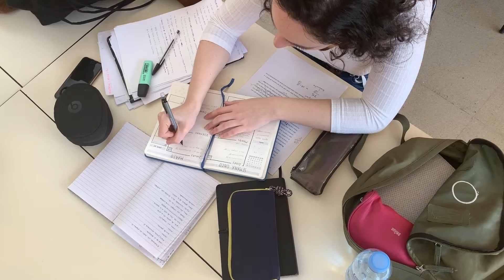how to motivate yourself/PUSH YOURSELF||New Motivational Video for Success & Studying||best motivate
ticket cheker,how to motivate yourself,
train/
railway station,
mobile phone
time waste
 one person
two person
wrong train
fourth man
total wrong
misunderstanding
young generation
life
we are wrong
elder brother
bad things
nothing to do
how to motivation
how to encourage yourself
emaan
emaan ki doulat
abu nasar
parathay
river
fish
market
sale
parchase
fish
net
poverty
lady
childrn
people
country
was
i
am

Sadqa Kya Hai || Importance of charity || صدقہ کی اہمیت || दान का महत्व || Mehrban Ali
Sab se Afzal Sadqa || Hazrat Imam Jafar Sadiq as || Charity || Aakat || Mehrban Ali
Mout ki takleef bhi jisay namaz ki yaad nah bhula saki | TimeLine
The Shocking Graveyard Incident At Chak Joya Okara – Gorkan Arrested By The Police
Champions With Waqar Zaka | Girl Exposed Cricketer in Waqar Zaka Show Champions Auditions | BOL
Position Holder, Are you Sure?
Dr. Amir Liaquat Hussain Receive Answer from Dr. Zakir Naik on his Ashamed Act Muslim Views
1,
A Guy Proposed Neelum Munir Infront Of Aamir Liaqat See What Happens Next
9
Urdu fact tv ''''Neelum Muneer''' Ne Apni Age Kia Batai Ke Waseem Badami Show chor Kar Jane Lage
Assistant commissioner Sana Majabeen of Quetta 2018

DC Peshawar Ali Asghar in Action

Full Protocol of Newly appointed Chief Justice Pakistan Gulzar Ahmed at Karachi Registry

Rangers detain Farooq Sattar, Khawaja Izharul Hasan forcefully - Express News

Nadia Nazir Becomes a Khusra | Number Do - Idher Aoo | Watch How People Behaved With Her

Kanwal Aftab Shopping in Landa Bazar - Imported Brands in Landa Bazar
Sadqa || Sadqa Ki Fazilat - Sadqa E Jaria || Sadqa Daine Ke Mukhtalif Tareeqe
4
Top Motivational Speech in Urdu/Hindi | Life Changing Seminar | Ali Ahmad Awan

Allama Iqbal Poetry | علامہ اقبال | Allama Iqbal shayari | Allama Iqbal best Poetry

Yeh Jo Deewane Se Do Char Nazar Aate Hain || Saghar Siddiqui || Khawab Darichy || Urdu Poetry
Heart touching kalam (poetry) Allama Iqbal | Sad poetry in urdu

Why Is Man Humiliated? Hazrat Ali | A Message To All Human | The Greatest Speech Ever

3 Gunah jis ki Saza duniya mein milegi | Hazrat Mola Ali as Quotes | Mehrban Ali armanzia

Ye 9 Kam Zindagi Main Musibat Aur Pareshani Paida Karte Hain | Hazrat Moula Ali as Qol Mehrban Ali

Nose sy insan ka Mizaj || Face Reading || Mehrban Ali

Khwab me Sanp ki Tabeer || Tabeer e Khwab ||Mehrban Ali || Snake || सांप

Pyar Ke Sadqay | Episode 19 | Digitally Presented By Mezan | HUM TV | Drama | 28 May 2020
4
ARY News Headlines | 10 PM | 3 June 2020
islamic
islam
Paratha , How to make paratha , three easy ways
Paratha 4 Ways recipe by Food Fusion
841,266 views•May 30, 2017

Halwa & Puri Recipe (Sooji ka Halwa & Puri) By Food Fusion
804,423 views•Dec 16, 2016

ilam
geo news
92 hd
new
old
malala
raheel shareef
ispr
armay
pak armay
made in china
paper for css
dewangi
offer
gurbat
crona
covid 19
ertugral ghazi
yalghar
baghi
baghi 2
ye dil mera
ye dil ter
teer
lakeer
faqeer
shabir
ghareeb
ameer
coas
bajwa
qamar bajwa
samaa tv
ptv
ary
sach news
hum tv
bol
na bol
aplus
atv
hbo
hbl mcb
ubl
js bank
ii chundi garh
ali garh university
sofa
bed
laxury house
home loan
car finance
easy finance
mehran
fairy tales
cultus
vaganr
lumargheni
umer akmal
imran khan
ptv
fawad chudhry
nawaz sharif
shehbaz sharif
umer khan
hindustan
raajaa
shibli fraz
27 Ramzan Ki Ibadat For Hajat | 27 Taaq Raat Ki Ibadat 2020 | 27 Ramadan Ibadat 2020
28
Kisi bi mard ya aurat par srif 7 baar padh kar phoonk mar dien mehboob payar me tadpy ga

PIA Ka Jahaz Girne Se Pehle Ke Androni Manazir | Branded Shehzad

Very Low Planes Over Kowloon • Hong Kong

On top of the World Trade Center 2001
Residence Near Karachi Airport | Dangerous Landing | Noise Pollution | Plan Noise disturbing

Dangerous Bus Overtaking 😱👈 Pakistan Buses

mulana junaid jamshed
waseem badami
kashif abbaasi
rauf klasra
amir mateen
sabir shakir
azeem bhatti
rani
matka
wanted
dil walay
sur
Sooryavansham - Blockbuster Hindi Film | Amitabh Bachchan Movies | Soundarya | Bollywood Full Movies
16
Nayak Full Movie | Anil Kapoor | Rani Mukerji | Amrish Puri | Hindi Political Movie | Thriller Film

Baazi Full Movie | Aamir Khan Movie | Mamta Kulkarni | Superhit Hindi Action Movie | Hindi HD

Raja {HD} - Madhuri Dixit - Sanjay Kapoor - Paresh Rawal - Hindi Full Movie - (With Eng Subtitles)
Mann (HD & Eng Subs)Hindi Full Movie - Aamir Khan, Manisha Koirala, Anil Kapoor - 90's Romantic Film

Jaan-E-Mann (HD & Eng Subs) Superhit Hindi Movie & Songs - Salman Khan - Akshay Kumar - Preity Zinta

Race 3 Salman khan and jacqueline fernandez action scene in race 3

Tiger Shroff's taking gymnastic classses for 'Heropanti'

Bodybuilding Best Workout and diet plan Full day of eating hindi/urdu

Salman khan & Sanjay Dutt Workout | Bollywood Stars

Sanju: KAR HAR MAIDAAN FATEH Full Video Song | Ranbir Kapoor | Rajkumar Hirani